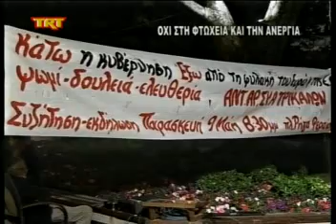Όχι στην φτώχεια και την ανεργία